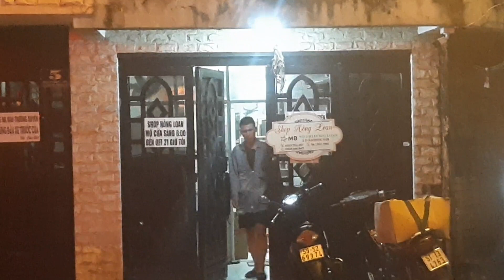Bé Pun Pun Con Hồng Loan.ở nhà 1 Mình Với Thành Mỹ.Ko Có Mẹ Ở Nhà.